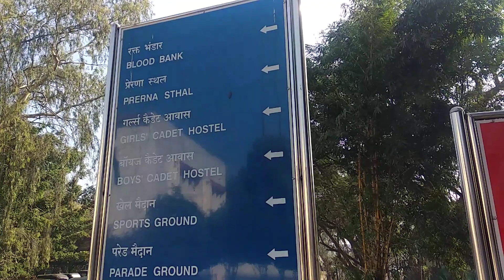Blood Centre, AFMC, Pune(2)